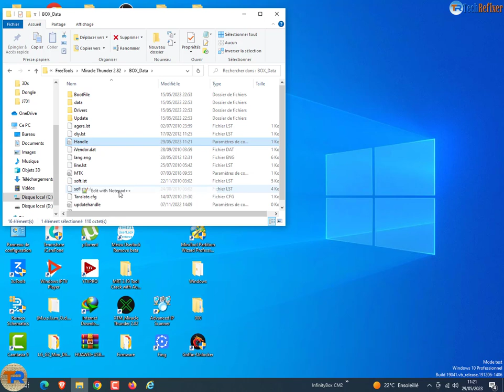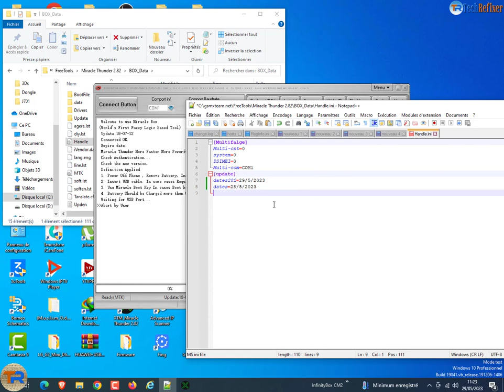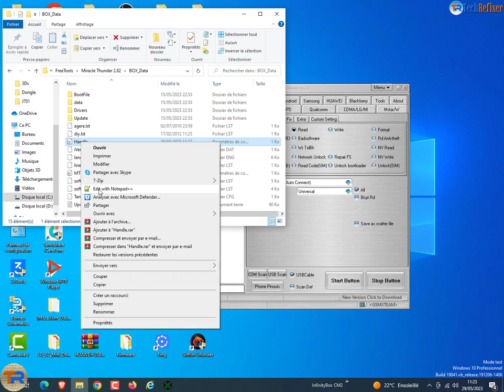Miracle box 2 82 box start button not working error fix problem solve 100%